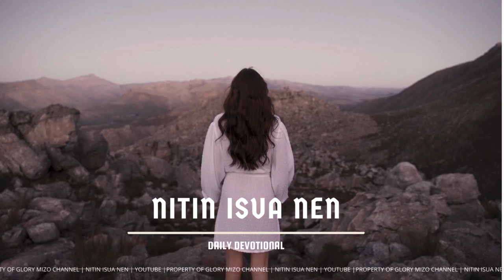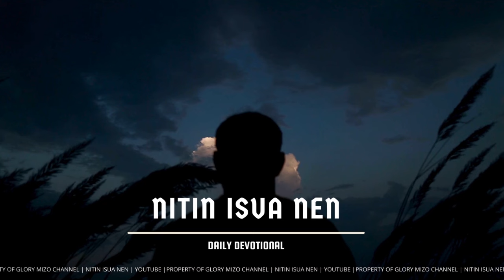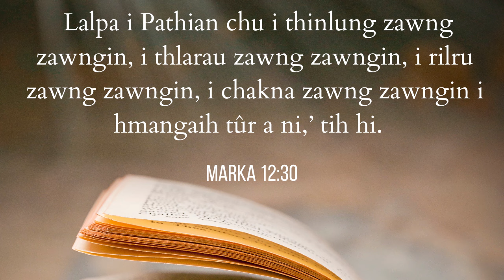NI TIN ISUA NEN #1189 | I Nihna Zawng Zawng Nen Pathian Hmangaih Dan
Daily Devotional